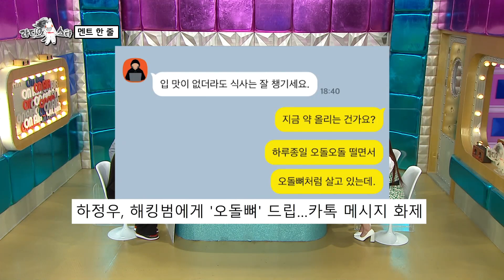김가영 | 보도국의 댄싱머신이 있다?! 최종면접만 7번 떨어졌던 기상캐스터 김가영 라스 활약모음집 | 라디오스타 | TVPP | MBC 210602 방송